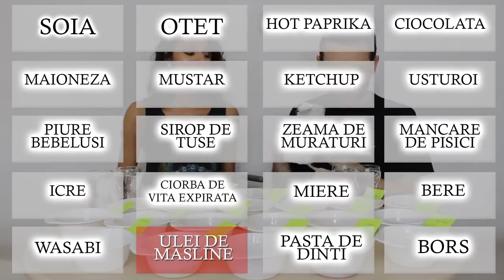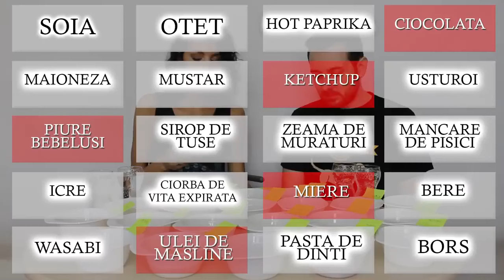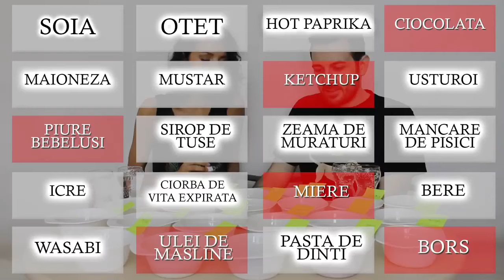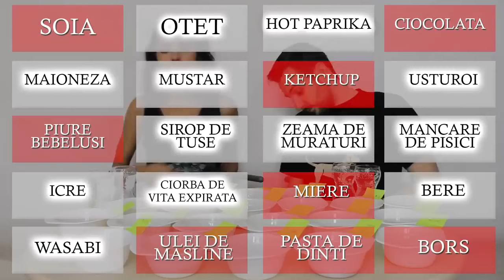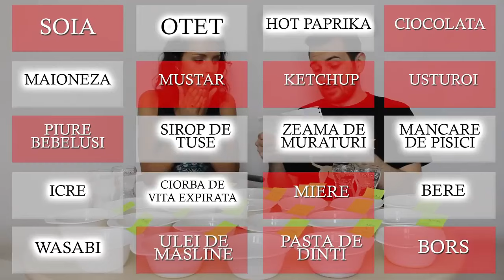Taste Challenge EXTREM: Bezele + 20 SOSURI DEZGUSTATOARE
► Videoclipul acesta este un REUPLOAD al unui clip mai vechi de pe canalul secundar.